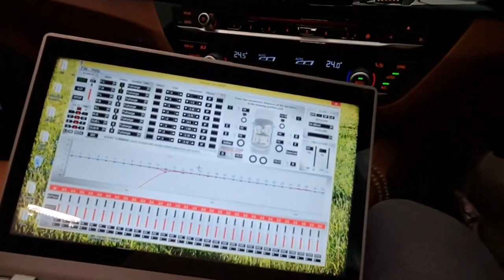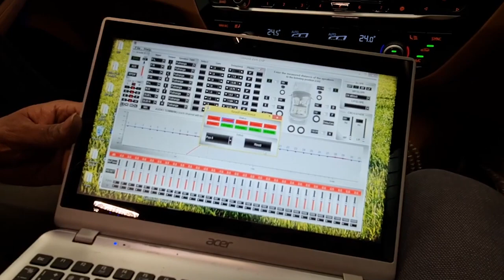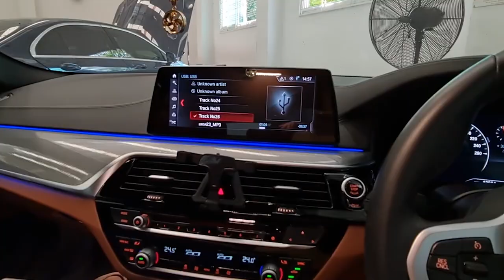BMW G30 กับความสมบูรณ์แบบของเสียงด้วย GroundZero | Mirage Audio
ตัวสินค้าที่ติดตั้ง
- ชุดลำโพงตรงรุ่น Ground Zero GZCS 100BMW-SQ Plus
- Subwoofer Ground Zero GZCS 200BMW-SW
- PowerAmp Ground Zero GZDSP 4.80AMP
- PowerAmp Ground Zero GZHA MINI FOUR